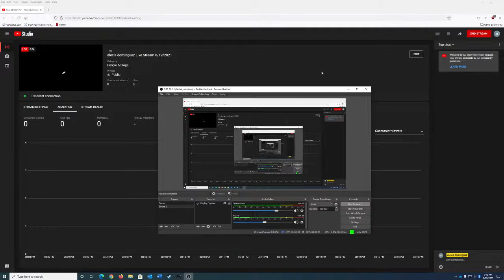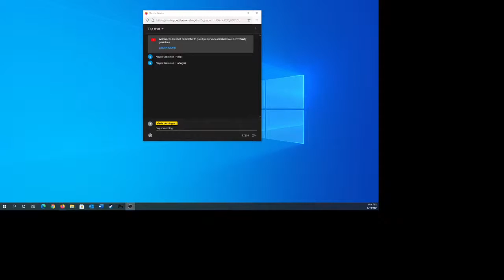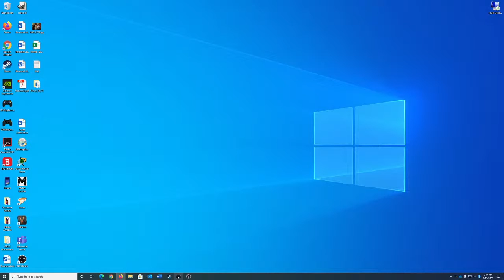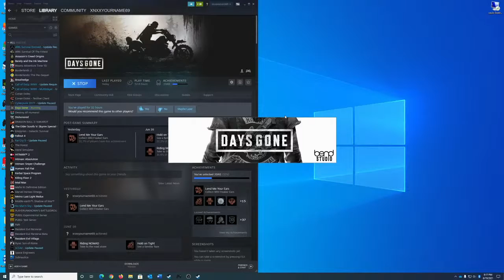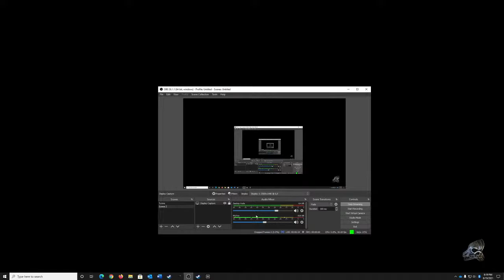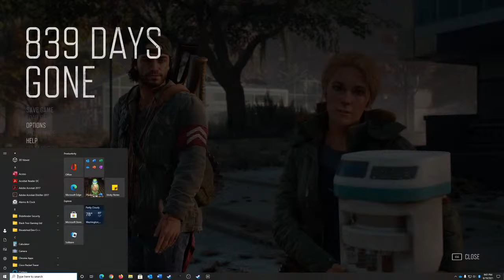alexis dominguez Live Stream 6/19/2021